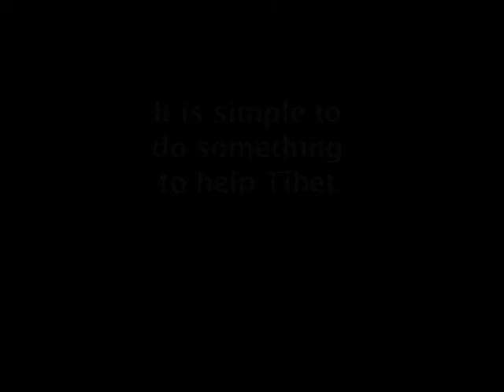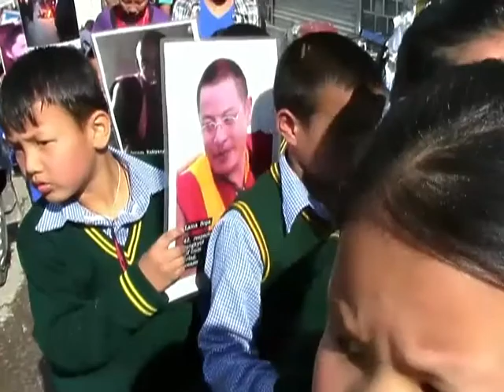Save Tibet... Why? / A special 4 minutes from the Feature Film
Please check out and share all the feature films from The Tibetan Photo Project . Please tell friends. Your shares help Tibet grow a voice